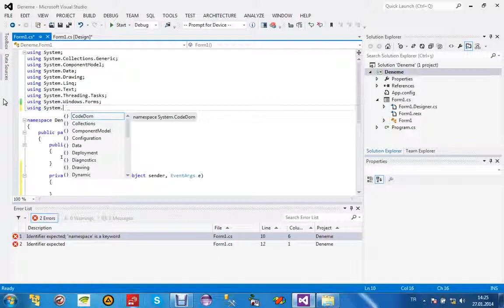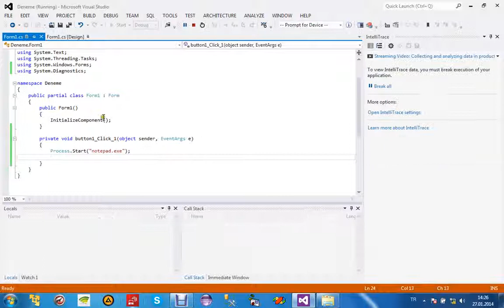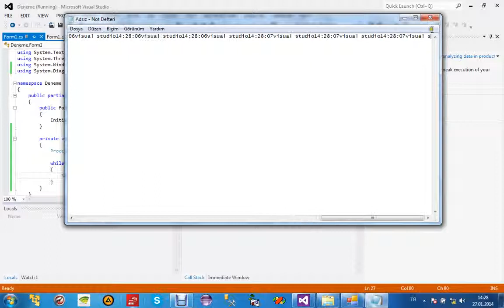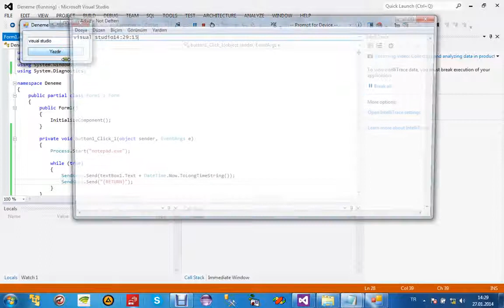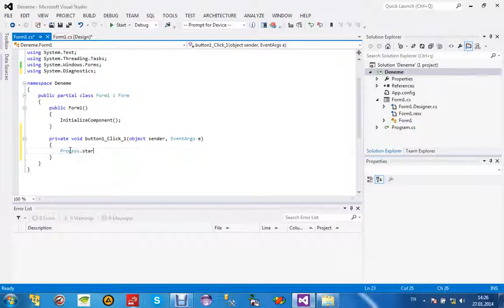c#diagnostics ve while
Beğen Butonuna Tıklarsanız Sevinirim. Devamı Gelir. \
This apparently is a common problem with these A/C compressors. Symptoms are A/C works when things are cold. When things warm up, the clutch fails to engage.. \
 In the second installment of the AutoZone Complete Car Care - AC Repair Series, Bruc. \
While exploring the tamagotchi Ps firmware I discovered that there is a special diagnostics mode that can be accessed by pressing buttons in a specific orde. \